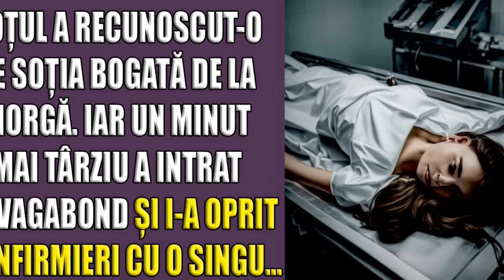Soțul a recunoscut-o pe soția bogată de la morgă. Iar un minut mai târziu a intrat un vagabond și...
Soțul a recunoscut-o pe soția bogată de la morgă. Iar un minut mai târziu a intrat un vagabond și i-a oprit pe infirmieri cu o singură frază...